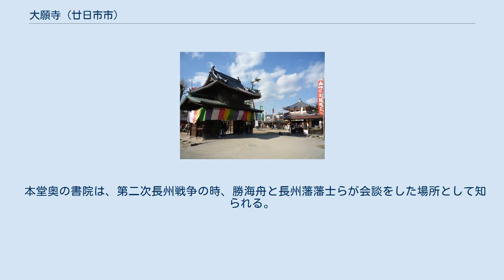大願寺 (廿日市市)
厳島_(広島県)
境内 大願寺（だいがんじ）は、広島県廿日市市宮島町にある高野山真言宗の寺院。
山号は亀居山。
院号は放光院。
 本堂には神仏分離令によって厳島神社から遷された弁才天像（秘仏で開帳は毎年6月17日）など、多くの仏像を安置する。
 この寺の創建年代等については不詳であるが、寺伝によれば平安時代初期に空海によって開かれたとも伝えられるが、一説によれば鎌倉時代初期の建仁年間（1201年 - 1204年）了海によって開かれたとも伝えられる。
古くから大聖院とともに厳島神社との関係が深かった。
 本堂には神仏分離令によって厳島神社から遷された八臂弁才天像（秘仏で開帳は毎年6月17日）を配置し、阿弥陀如来像と護摩堂の元本尊だった如意輪観音像を脇侍とする。
宮島現存の仏像中、最古とされる木造薬師如来像（重要文化財）、千畳閣の本尊だった木造釈迦如来坐像（重要文化財）脇侍の阿難尊者像と迦葉尊者像（ともに重要文化財）、五重塔の本尊だった釈迦如来坐像・脇侍の文殊菩薩と普賢菩薩の三尊像、多宝塔の本尊だった薬師如来像、などを安置する。
 本堂奥の書院は、第二次長州戦争の時、勝海舟と長州藩藩士らが会談をした場所として知られる。
 境内には本尊の御使い龍神の分祀を祀る社と、2006年（平成18年）4月2日に再建され、総白檀の1丈6尺の不動明王を安置する護摩堂がある。